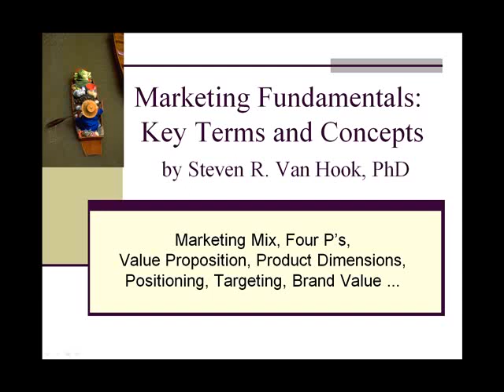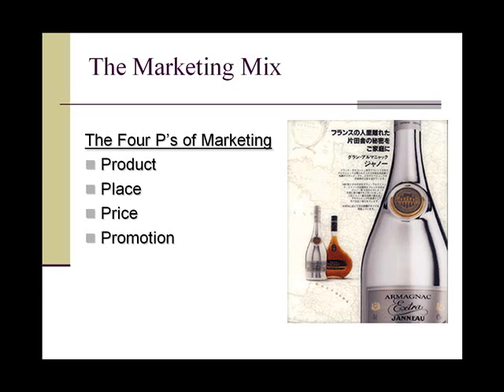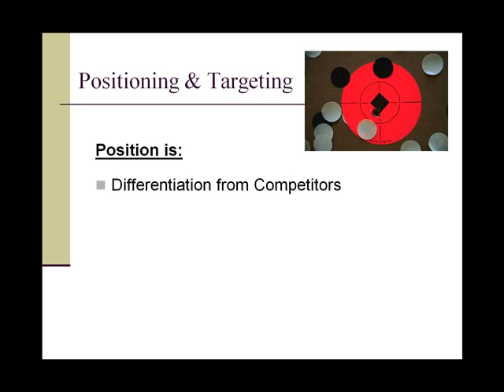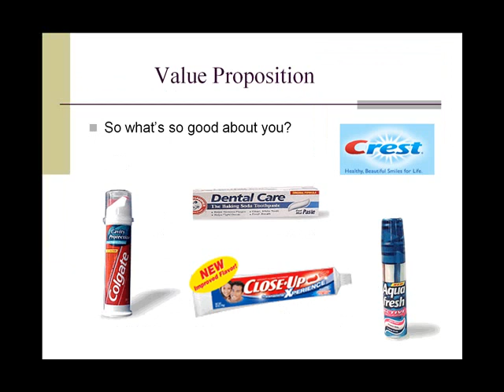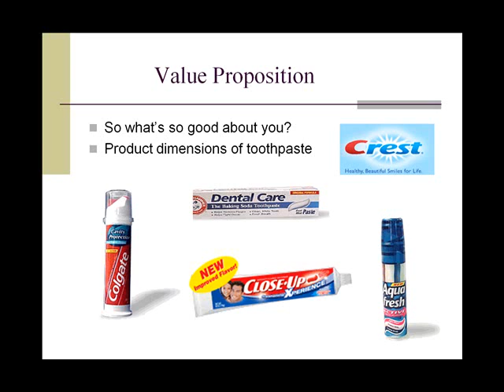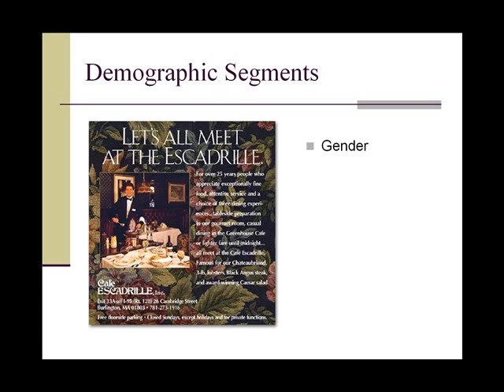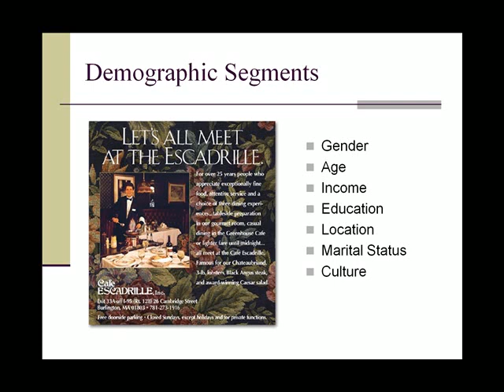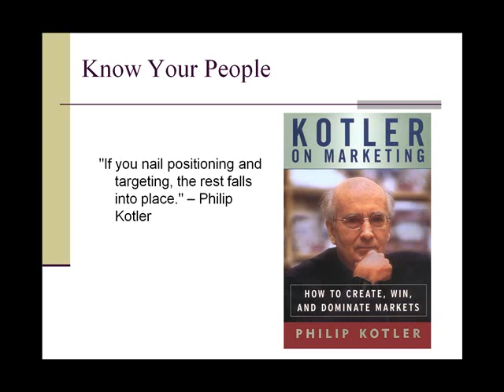Fundamentals of Marketing Basics (Part 1)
Key marketing terms and concepts. More free learning resources